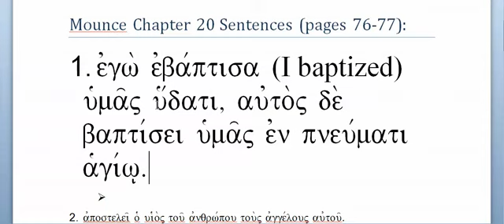Ch. 20 Sentence 1 - Greek 2 - Mounce BBG - Prof. Tom Eckman